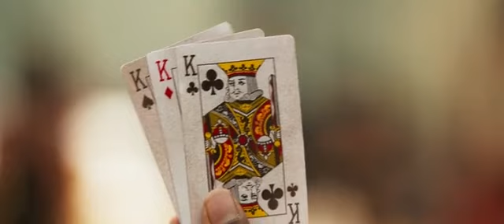OMG DADDY / FULL SONG ALA VAIKUNTAPURAMULOO /HD / 720P